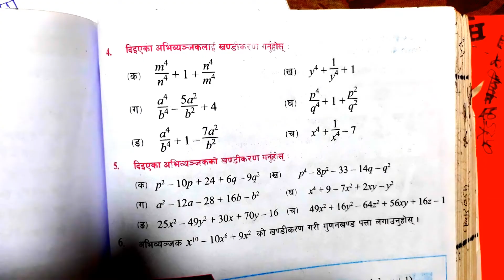Class 9 math | Chapter 9 exercise 9.2 | Math nepali medium 2081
Your quaries:-
class 9 math set solution
class 9 math prism exercise 6.1
class 9 math indices exercises
class 9 math taxation

exercise